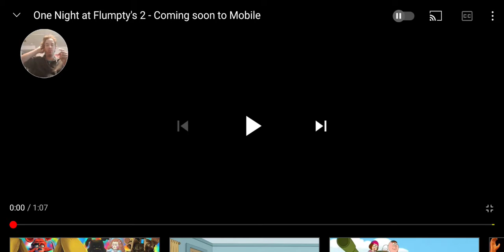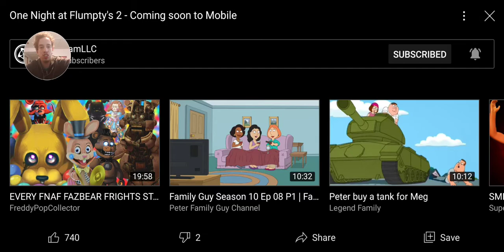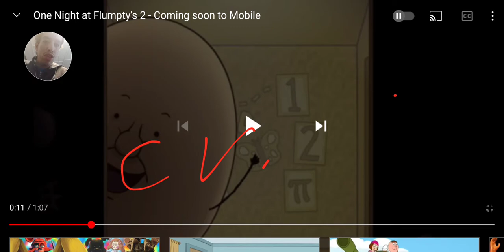reacting to the one night at flumpty's 2 trailer.